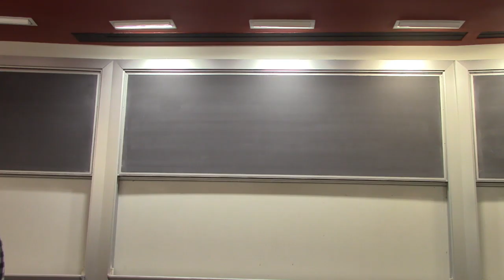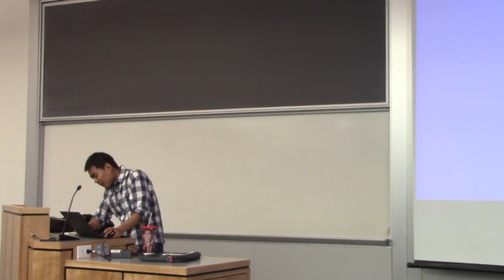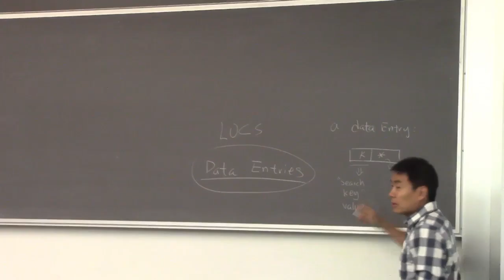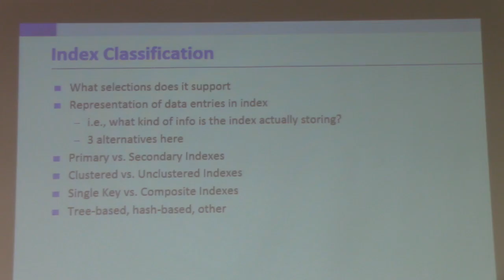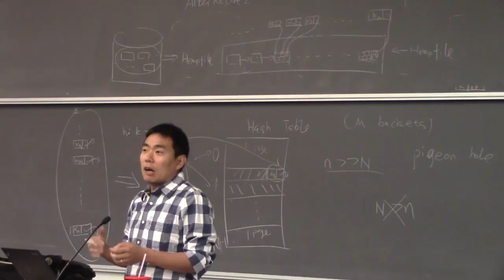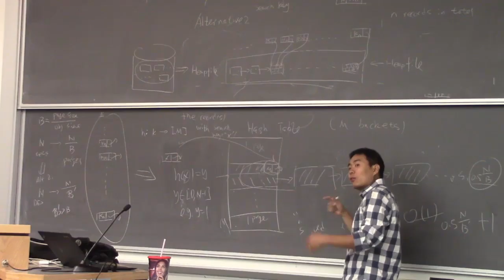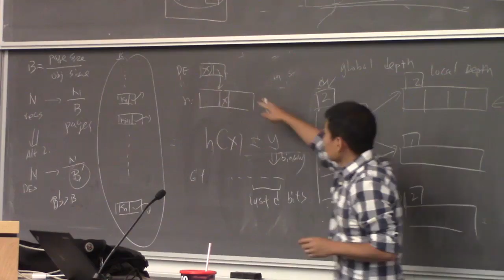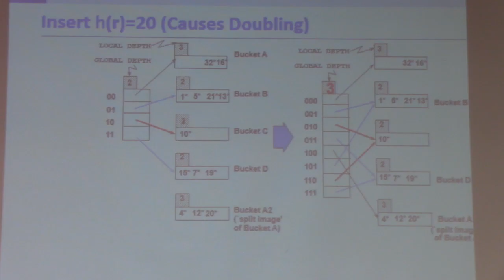Database Systems - Lecture 9 (Fall 2016)